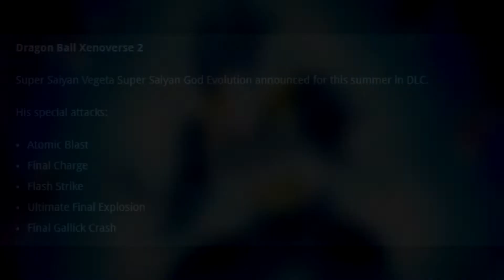Super Saiyan Blue Evolution Vegeta is coming to Xenoverse 2 | Dragon Ball Xenoverse 2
source:
ryokutya